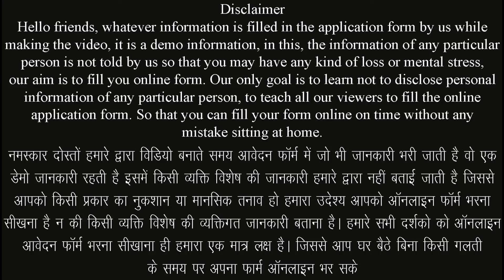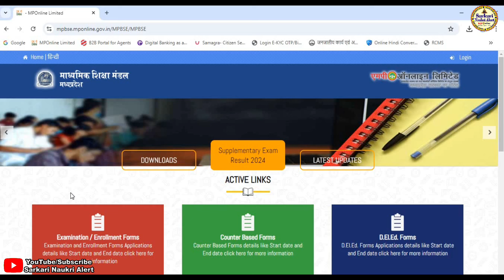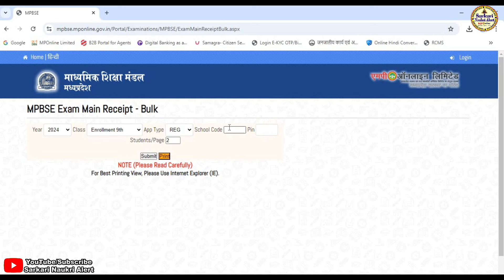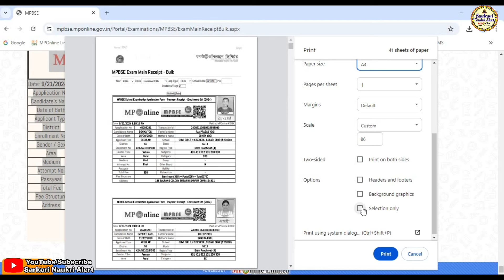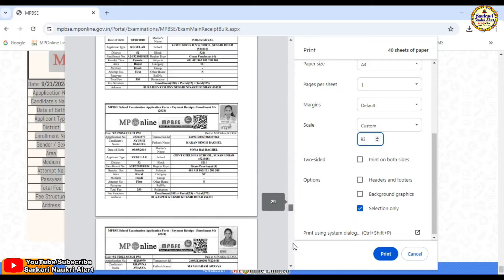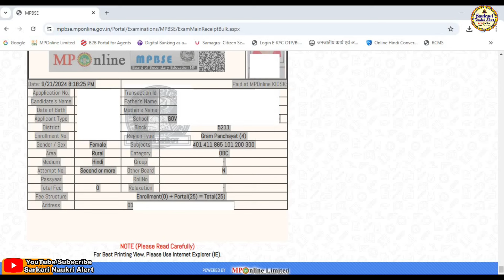Mpbse Enrollment And Exam Form Ricipt Bulk Print 2024-2025 || Mpbse Form Receipt Bulk Print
नमस्कार दोस्तो आज हम हमारे सरकारी नौकरी अलर्ट चैनल के माध्यम से माध्यमिक शिक्षा मंडल मध्य प्रदेश भोपाल (एमपी बोर्ड) सत्र 2024-25 कक्षा 9वी एवं 11वी नामांकन तथा 10वी एवं 12वी परीक्षा फॉर्म रशीद एक साथ थोक में प्रिंट कैसे करें एवं क्या क्या दस्तावेज लगेंगे के बारे मे जानकारी बताने जा रहे है यदि किसी भी प्रकार की समस्या आती है तो हमे कमेंट करके जरूर बताए हम आपकी पुरी सहायता करने का प्रयास करेगे यदि विडिया अच्छि लगे तो सबस्क्राईब जरूर करे लाईक करे एवं बेल आयकन को दबाना नही भुले यदि हमसे कोई गलती हुयी है तो मै क्षमा प्रार्थी हु
▬▬▬▬ஜ۩۞۩ஜ▬▬▬▬

▬▬▬▬ஜ۩۞۩ஜ▬▬▬▬

:: माध्यमिक शिक्षा मंडल मध्य प्रदेश भोपाल (एमपी बोर्ड) सत्र 2024-25 कक्षा 9वी एवं 11वी नामांकन तथा 10वी एवं 12वी परीक्षा फॉर्म रशीद एक साथ थोक में प्रिंट कैसे करें ::

:: भर्ती नियम पुस्तिका डाउनलोड करने हेतु लिंक ::

:: आवश्यक दस्तावेज एवं जानकारी ::
⚫ स्कूल कोड
⚫ पिन नंबर